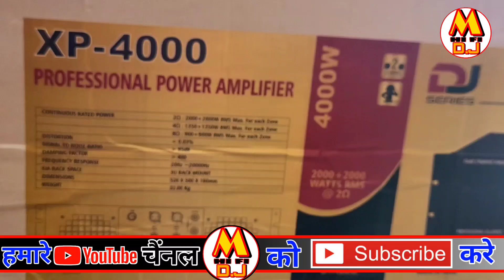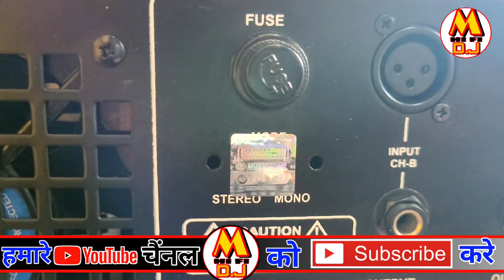MUSICTONE xp 4000 watt amplifier // best for dj and live Sound amplifier